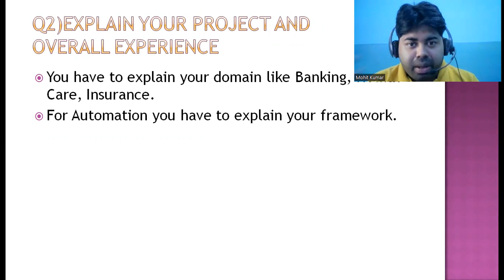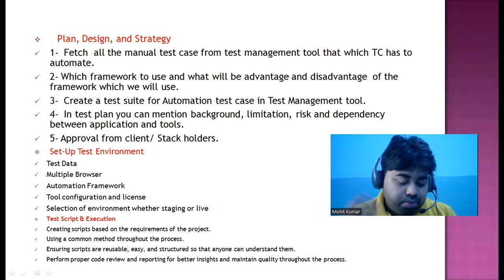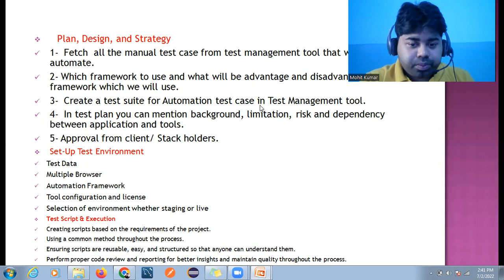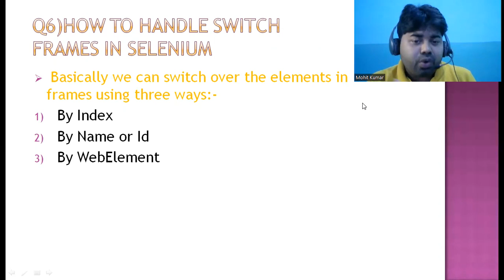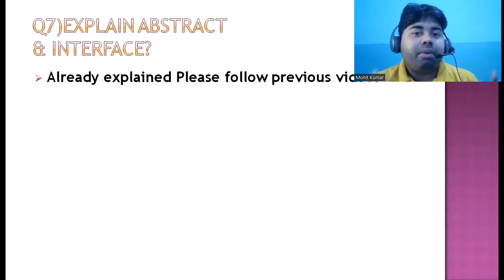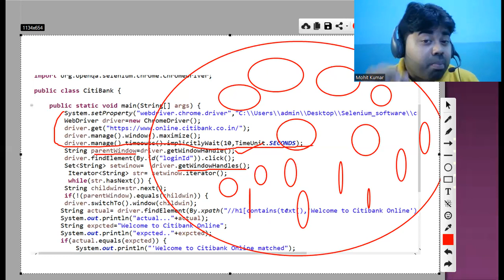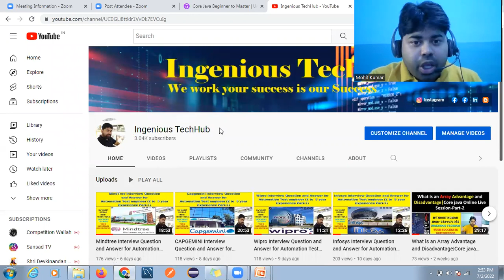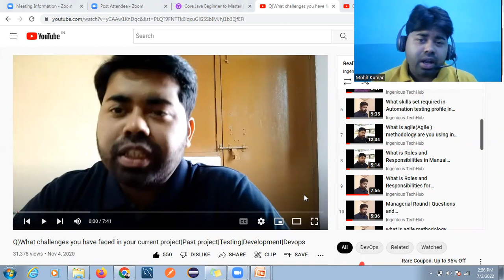TCS Interview Question and Answer for Automation Test engineer (2 to 5 year Experience Part-1)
Hi There ,
Core java Beginner to Master  Udmy  Course

RealTime_Interview Questions And Answer for Experiecne